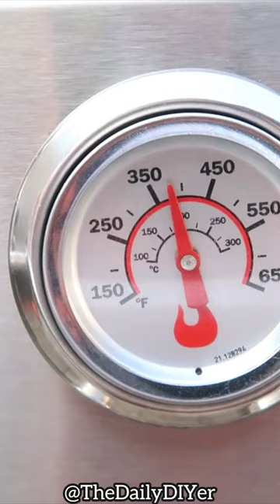Baked apples on the grill!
Such a yummy fall recipe you can make on the grill! Add ice cream - chefs kiss! recipe fallrecipe apples grillingrecipes FOLLOW for more ideas! @TheDailyDIYer